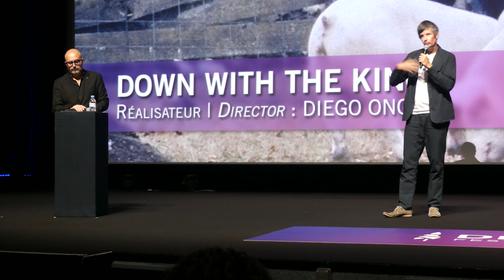FCAD 2021 - Down with the King Q & A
Deauville, CID, September 7 2021

The director Diego Ongaro came to present his new film Down with the King during the American film festival of Deauville. The film was followed by a very instructive Q&A.

Synopsis:
Money Merc, a famous rapper, is supposed to compose a new album in a house far from everything. But, tired of his career and the pressure that surrounds him, he discovers an unexpected taste for the life of a farmer.

Down with the king
Directed by Diego Ongaro
Produced by Rob Cristiano, Kim Jackson & Zach LeBeau
Written by Xavi Molia & Diego Ongaro
Starring Freddie Gibbs, Bob Tarasuk, Hernan Orozco, Jared Smith, Cole Tarasuk, Jamie Neumann, David Krumholtz, Sharon Washington
Cinematography : Daniel Vecchione
Edited by Benoit Sauvage